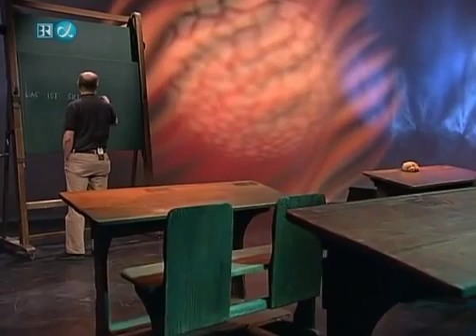Alpha Centauri 181 Was ist die Silk Dämpfung 360p 25fps H264 128kbit AAC